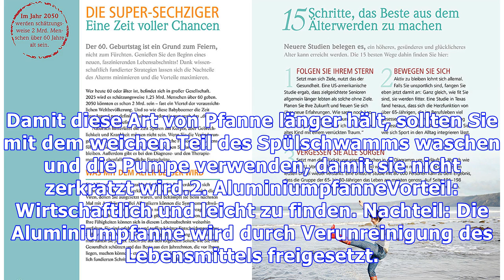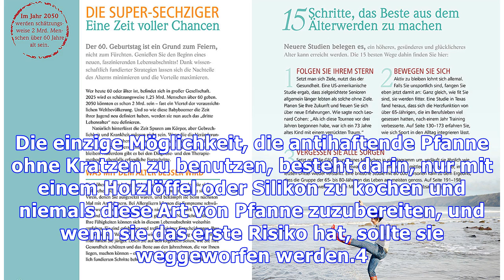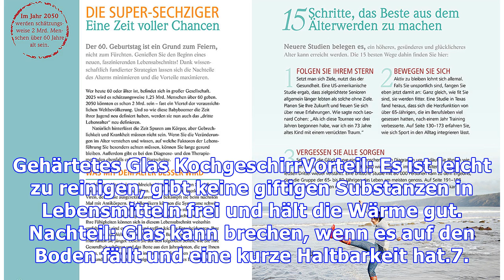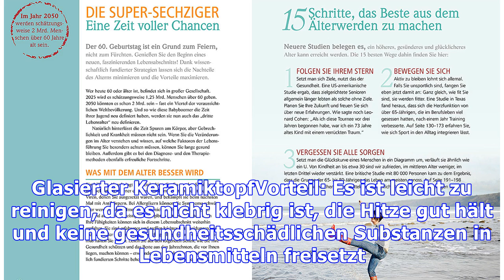Finden Sie die beste Panela für Gesundheit heraus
Der beste Topf für Gesundheit ist einer, der keine Schwermetalle wie Aluminium oder Nickel in Lebensmitteln freisetzt, weil diese im Laufe der Zeit die Entwicklung von Krankheiten wie Alzheimer, Parkinson, Krebs und sogar Hyperaktivität und Aufmerksamkeitsdefizit bei Kindern erleichtern. Gute Wahl der Töpfe zu Hause und nicht die aus Edelstahl, Titan, gehärtetem Glas, zusätzlich zu dem Eisentopf u...